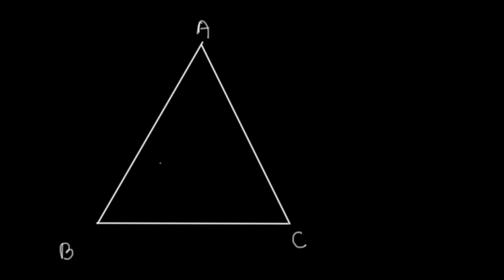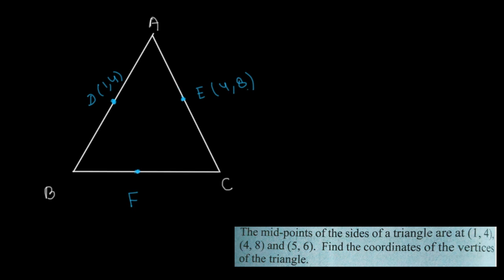Coordinate geometry| class 10 |section formula-Midpoint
Practice Questions